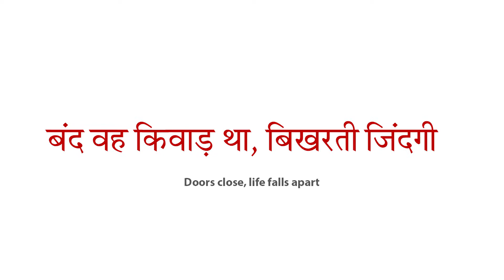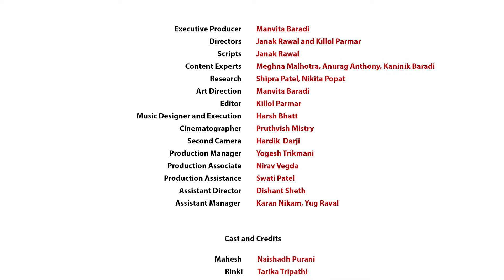Episode 8: बंद वह किवाड़ था, बिखरती जिंदगी | Doors close, life falls apart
As the lockdown sets in the community struggles to find food and work. The committee is able to get in touch with the municipal corporation and arrange for permission to start a community kitchen. That then leads to more support coming into the community.